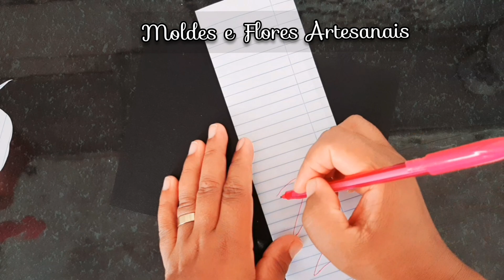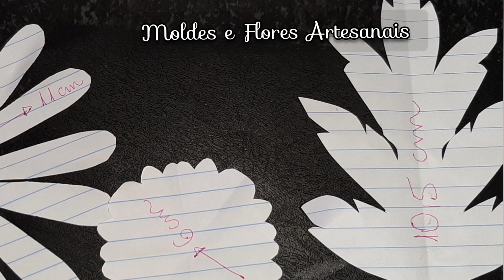veja como eu faço o molde da flor gérbera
Oi gente linda tudo bem com vocês?...
 você quer assistir  mais de 90 passo a passo fe moldes gratis? fácil só clicar aqui no link